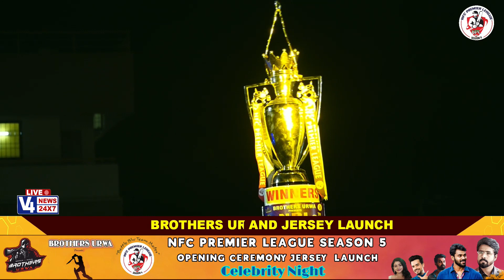ಹೆಲಿಕಾಪ್ಟರ್ ನಲ್ಲಿ ಬಂದ ಕ್ರಿಕೆಟ್ ಟ್ರೋಫಿ || NFC PREMIER LEAGUE SEASON 5 || BROTHERS URWA || V4NEWS LIVE